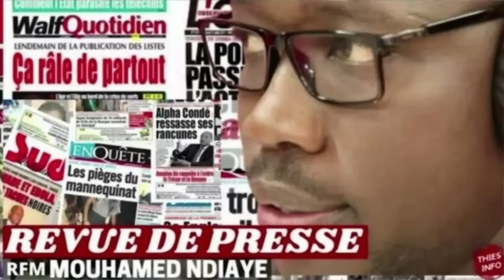REVUE DE PRESSE RFM, REVUE DE PRESSE AUJOURD'HUI 22 05 2024